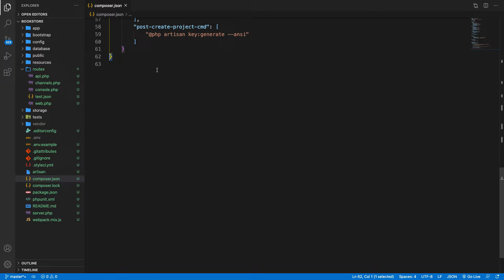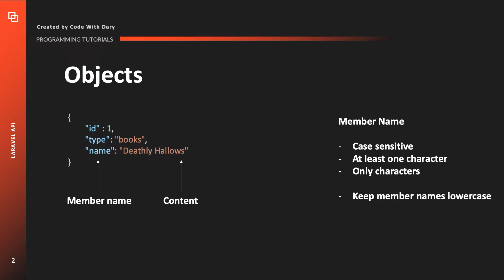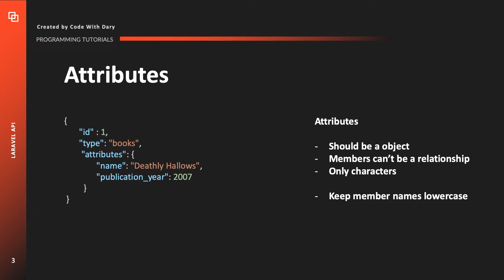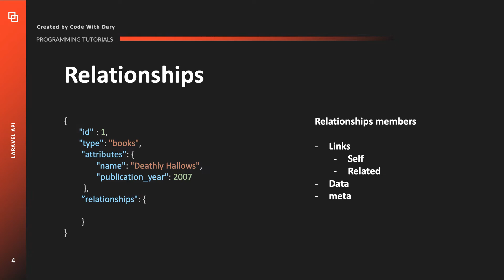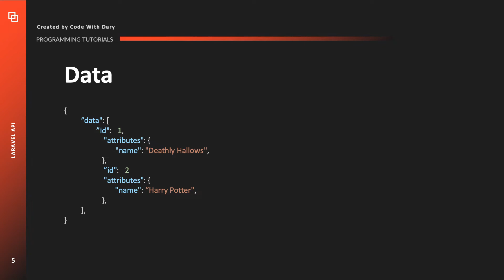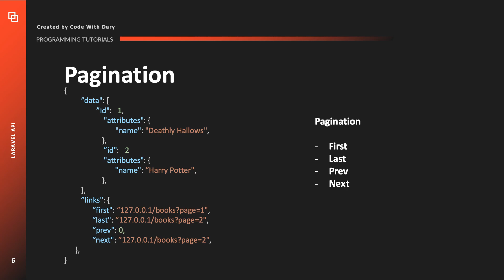JSON API Specifications | Laravel API Course | Learn Laravel API | Laravel API Tutorial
This video teaches you the best practices when using JSON API – Learn how to create APIs in Laravel for its real-time communication support.

If you're looking to level up your Laravel skills, my new course "Udemy Migirations, Seeders, Factories, Query Builder, Eloquent & Relationships" is the perfect opportunity. Learn the essential tools and techniques for building robust and scalable web applications with Laravel

Plan a (paid) 1-hour meeting on Calendly to do portfolio reviews, code reviews resume reviews or a coaching session for Laravel. Please read the description before booking